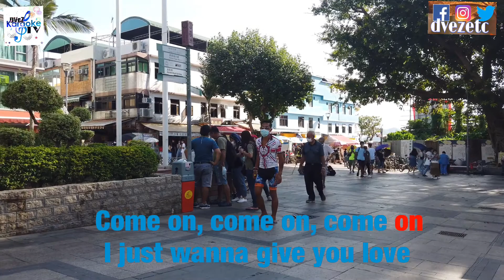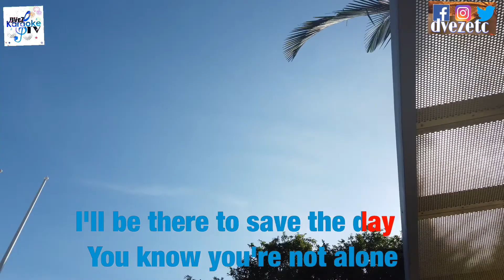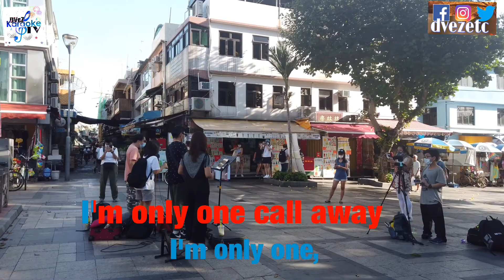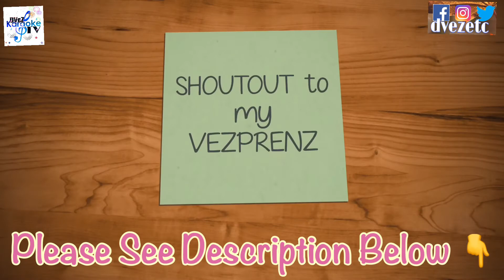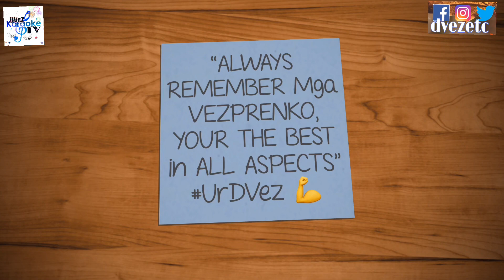ONE CALL AWAY KARAOKE by CHARLIE PUTH | Requested by Shie Kosu || 𝐃𝐕𝐞𝐳𝐏𝐭𝐕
Those Who Love travel, and looking for not so expensive ticket and accommodation please visit this link